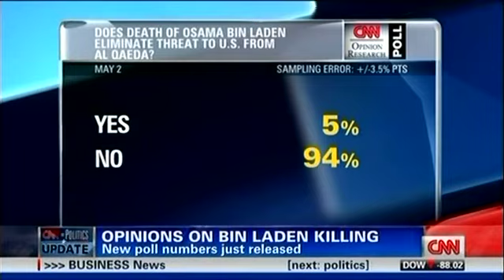(5) CNN - bin Laden Photos Classified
We got to see Saddam hanged and the post-mortem pictures of his sons, but none of the guy who murdered 3,000 American.  Good call, Obama.  No way a decision like that would ever have the potential to fuel conspiracy theories.